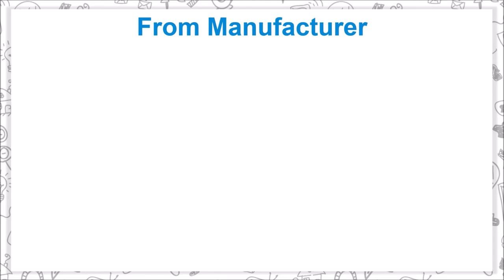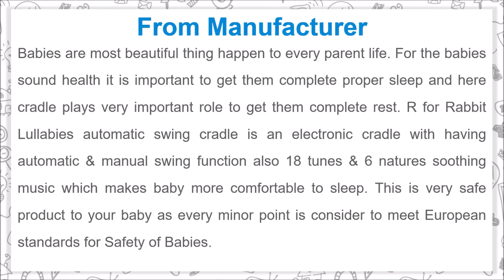R for Rabbit Lullabies Automatic Swing Cradle For Baby to Sleep at Any Time Any Place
Babies are most beautiful thing happen to every parent life. For the babies sound health it is important to get them complete proper sleep and here cradle plays very important role to get them complete rest. R for Rabbit Lullabies automatic swing cradle is an electronic cradle with having automatic & manual swing function also 18 tunes & 6 natures soothing music which makes baby more comfortable to sleep. This is very safe product to your baby as every minor point is consider to meet European standards for Safety of Babies.

Details of R for Rabbit Lullabies Automatic Swing Cradle

- R for Rabbit Lullabies automatic swing cradle is designed to meet European standards for Safety of Babies
- To ensure complete safety of baby every minor point is considered
- For automatic swing of the motor 5 speed motor is used
- 18 tunes & 6 natures soothing music which soothe your baby to sleep at any time any place
- Beautiful eye catching designed fabric material and extra cushion is used for this cradle to have sound sleep to baby
- You can manually swing this cradle or use swing lock when it is not required
- This cradle is very suitable to use for the baby having weight up to 15 Kg
- It can be powered by direct plugin power adapter or with batteries

Music Credit
Track: Crimson Fly - Huma-Huma